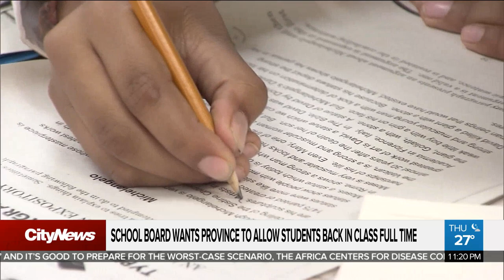TDSB trustees wants province to allow students back in class full time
The Toronto District School Board is calling for the province to get creative and come up with a plan to ensure students can return to classes full time this fall. Ginella Massa with what failing to do so could mean for working families.